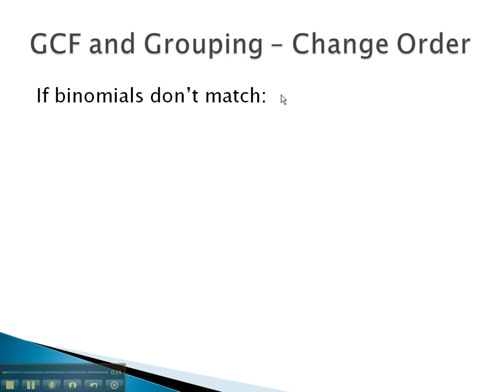GCF and Grouping - Change Order